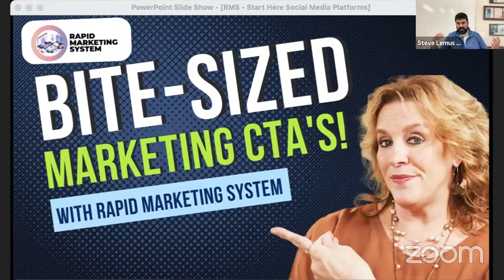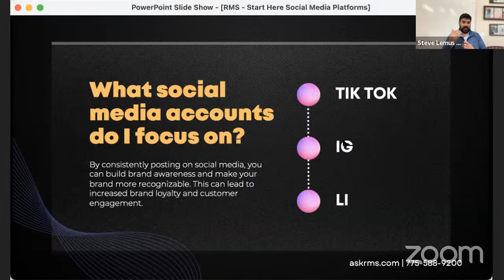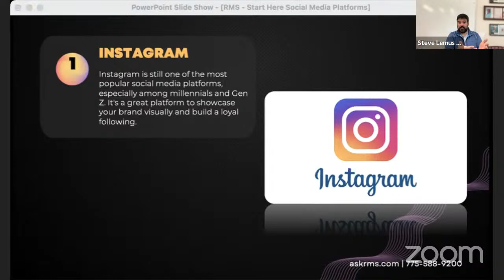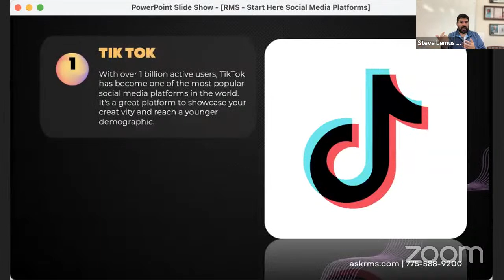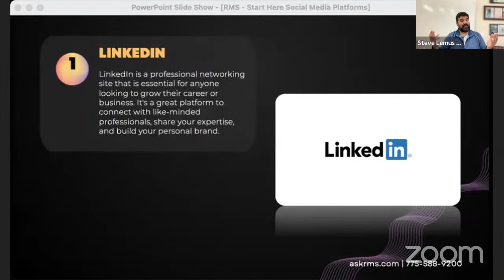Bite-Sized Marketing Calls To Action with Rapid Marketing System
This comprehensive marketing training series, led by industry experts, will dive into the latest trends and techniques in digital marketing and help you stay ahead of the curve.

From SEO and social media to email marketing and automation, you'll learn how to create an effective and cohesive marketing plan that drives results.

You'll gain valuable insights into the future of marketing and how to capitalize on new technologies and techniques to stay ahead of the competition.

Whether you're a seasoned marketer or just starting out, this training series is a must-attend for anyone looking to up their marketing game and stay ahead in an ever-changing industry.